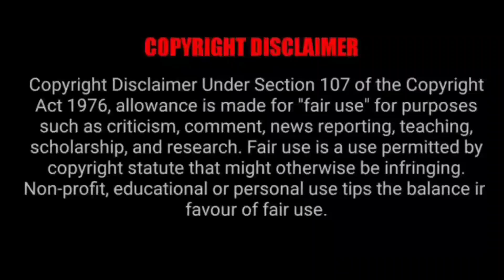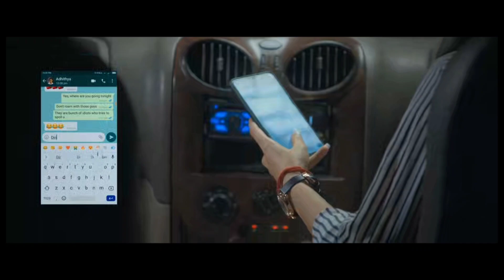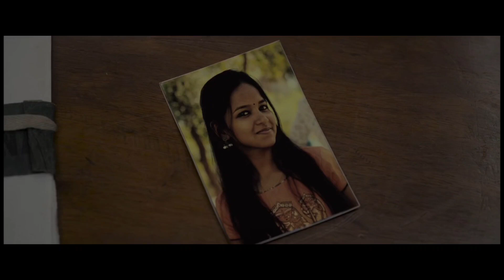Netrikann Malayalam Explanation | അന്ധയായ പെൺകുട്ടി കാമഭ്രാന്തനായ സൈക്കോയെ തേടി പോകുന്നു